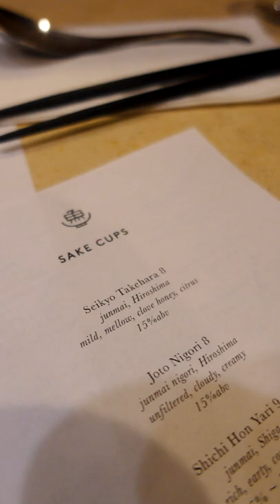Would You Try This?